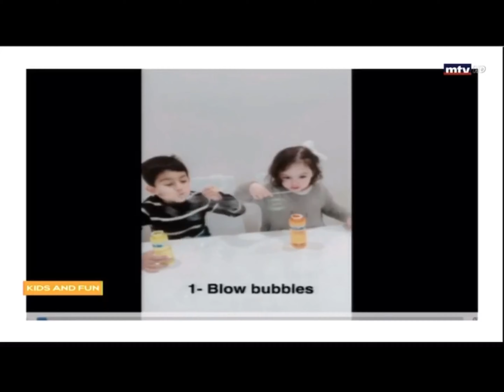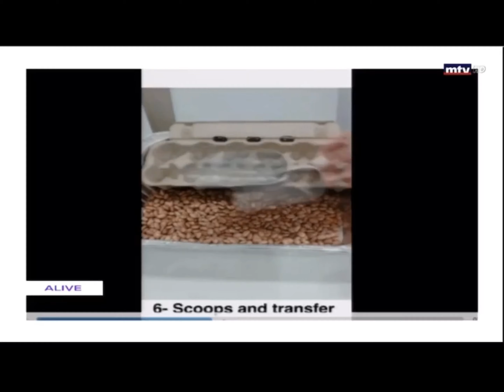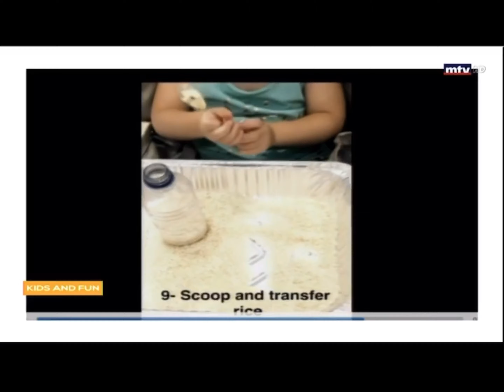Miss Farah Tutorials Activity ideas on MTV Lebanon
1- Blow bubbles
2- Play with play dough
3- Stress balls using balloons ( I put flour and seeds) you can put anything you like
4- Transfer ice to water
5- Oobleck ( taste-safe slime)
1 cup cornflour 1/2 cup water ( you can double the portion)
6- Scoop and transfer beans
7- Painting and drawing
8- Snow dough ( 1 cup baking soda 1/4 cup hair conditioner) or double portion
9- Scoop and transfer rice
10- Bath paint (shaving cream and food coloring)